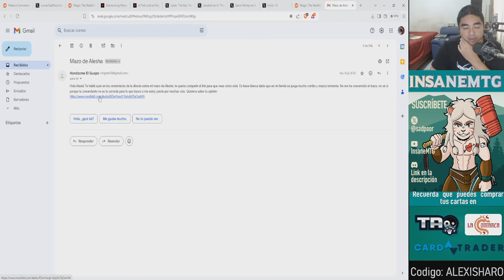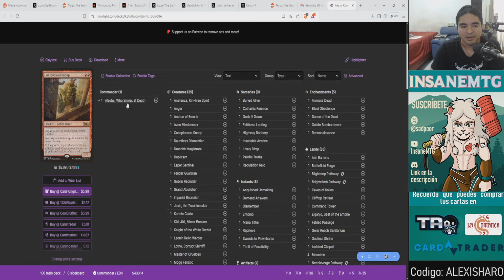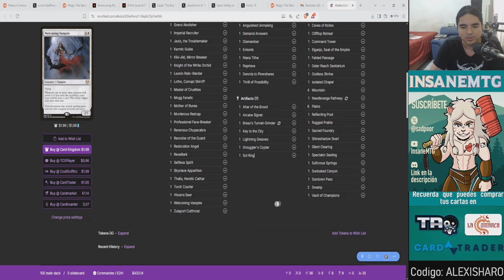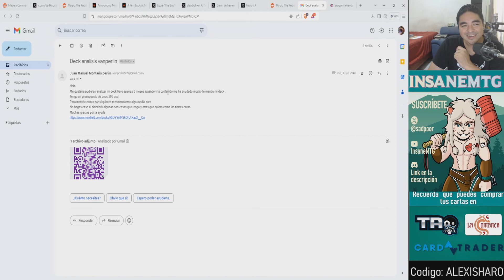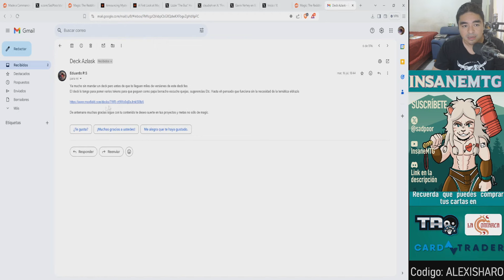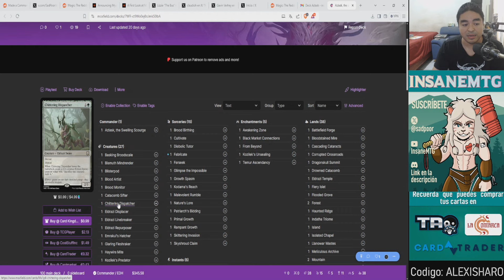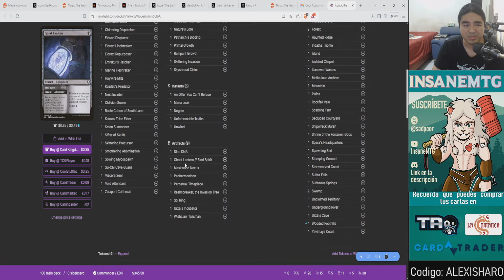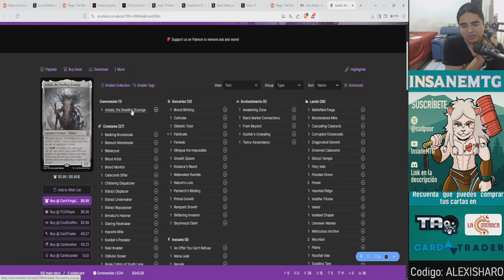Triple Deck Tech | Alesha, Aragorn y Azlask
¡Hola!
Hoy continuamos con su seccion de Triple Deck Tech y hoy tenemos a 3 comandantes que comienzan con la letra AAA

¡Comencemos!

Recuerda, si quieres enviar tu deck (solo uno) puedes hacerlo enviándome un correo a : insanemtg(arroba)gmail(punto)com

¡Solo ten paciencia!
Tengo varios videos en cola, pero de que se publicará, se publicará ;)

Consigue tus cartas en Cardtrader:
Cardtrader sirve para que compres tus cartas con tiendas de Europa y de todo el resto del mundo mundial y te las envíen a donde tu quieras.
CODIGO: ALEXISHARO

PD: No olvides que puedes compras tus singles y producto sellado en la tienda la Comarca. Mencionando que sigues al canal recibiras cartas promo en todas tus compras.

¡Del mismo modo no olvides que puedes comprar en Taogames!
¡Pregunta por sus promociones y diles que vas de mi parte!

¡Nos vemos!